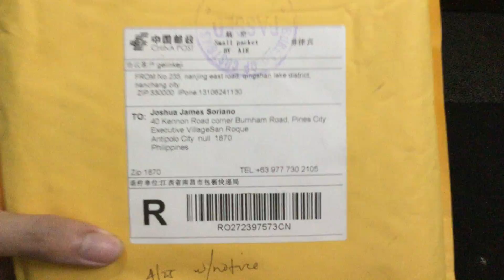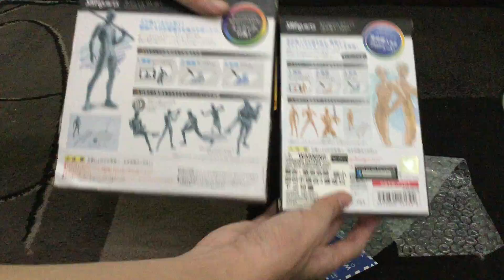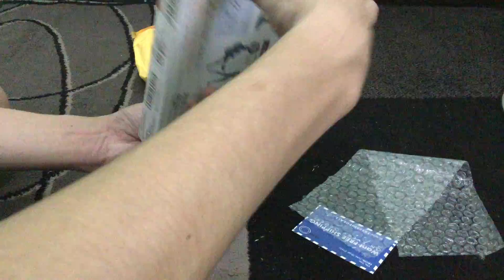How to spot a fake Body-kun.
Unboxing a fake Body-kun from Bodykun.com.

1. Original Body-kun is shipped from JAPAN only. If you’re getting your Body-kun outside of Japan, continue reading below.
2. The Box.
- Original Body-kun box has 3 stickers behind. 1. Warning: Choking Hazard, 2. Tamashii Nations. (Regardless of the version, it should have it.)
- Fake Body-kun don’t have any stickers at all.
3. The Figure itself.
Original:
- Odorless
- Fully Firm, a single articulator should be able to move the entire Figure that you really need to use 2 hands to articulate a part while holding the figure still.
- Excellent Posture in any angle.
- Has this lasting feeling of wanting to play with it all day.

Fake:
- Stinks, like it’s been stored in warehouse for ages and rot.
- Head is loose, you can shake the entire head with just your little finger.
- Shoulder is too loose, even with just small force.
- Ankle has a noticeable gap and can weirdly move sideways.
- Hard to notice until further examined, but in some cases it has weird postures.
- Stand Case is dirty like it bathe in mud, cleansed with water yet the dirt remained.
- Immediate feeling of disappointment, especially if you have an original version already.

Note: I can’t compare the coloring yet as I only have the Pale Orange.

Notes:
- I have compared it with my Original Body-kun 2.0, the version doesn’t matter as they are both from the same manufacturer.
- The figure’s only main difference should be their physique’s build (1.0 is wider while 2.0 is slimmer and more muscular plus the accessories that is included.)
- WORKMANSHIP is the key difference between fake and original. (This applies to any type of product.)

P.S. I have ordered that fake one nearly the same price as the Original version, so I’m utterly speechless when I got a fake.

Warning: Never ever order from Bodykun.com!
Despite the website’s domain name, they ship fake body-kuns, causing misleading and fraud to its buyer.

Also, the reviews there are completely fabricated!

Another notorious fake body-kun seller is from Sugarandcotton.com, beware from that site as well.